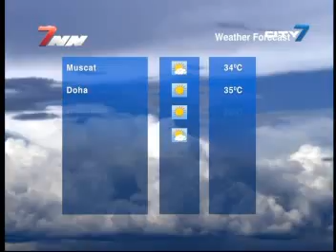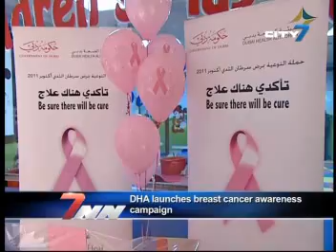City 7TV- 7 National News- 16 October 2011- UAE & Sports News